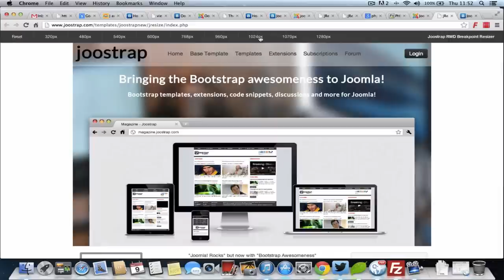Joostrap RWD Breakpoints